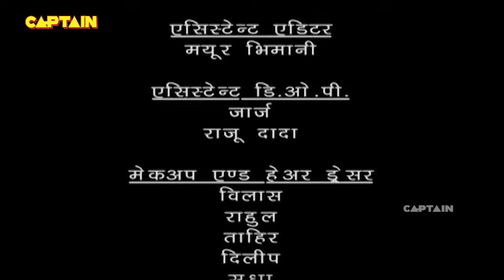जीवन आत्मा को लेने विचित्र गुप्त का रूप लेकर आया तोबा तोबा | Baalveer | Episode 351 | Full Episode